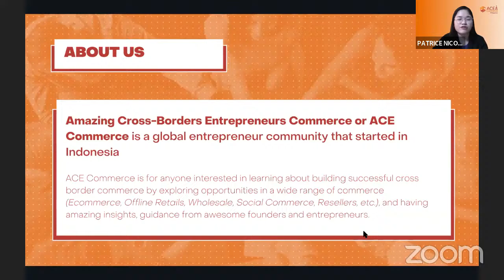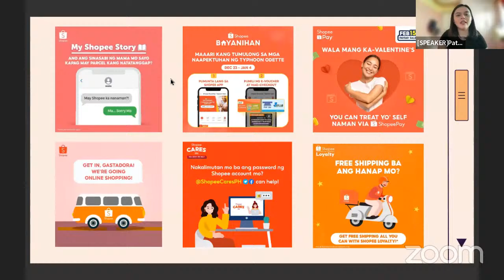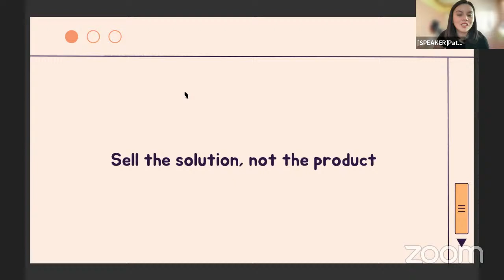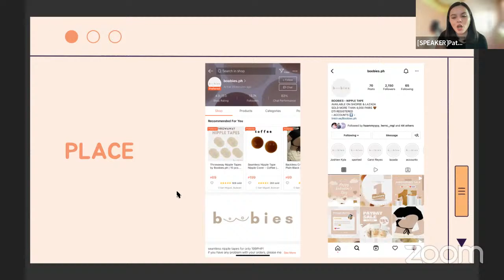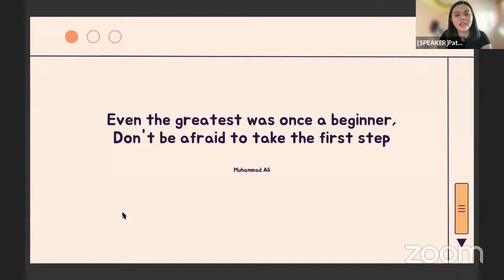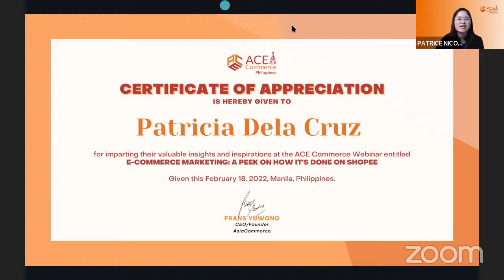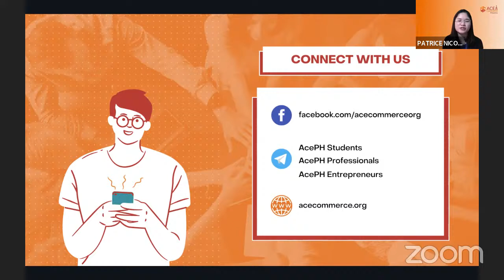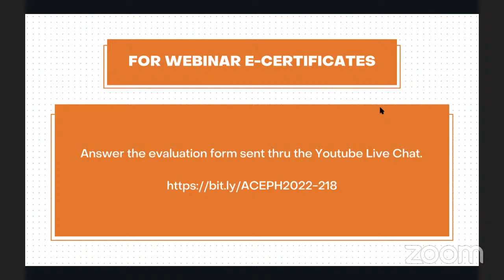E-commerce Marketing: A Peek On How It’s Done In Shopee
Shopee became one of the market leaders in the e-commerce industry with the right timing and comprehensive marketing strategy. Learn how to set goals, plan, and execute a marketing strategy for your e-commerce business. Know how to better connect with clients to increase sales for your e-commerce business.

Learn how Shopee did it with Ms. Patricia Delacruz, Senior Marketing Analyst at Shopee Philippines.
Note:

*E-certificate will be given to those who will accomplish our evaluation forms. The link for the evaluation form will be sent on the live chat at the end of the speaker's talk. The form will only be open until Feb. 18, 11:59PM

*Free e-certificate to those who will answer the evaluation forms that will be given during the event. Not answering the evaluation forms and not messaging the organizers within the day won’t be receiving any e-certificates.